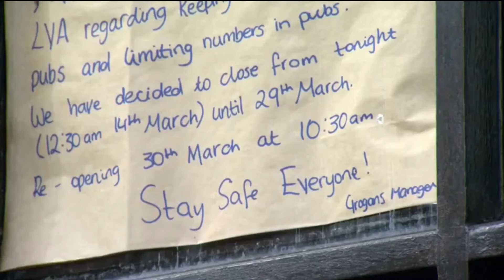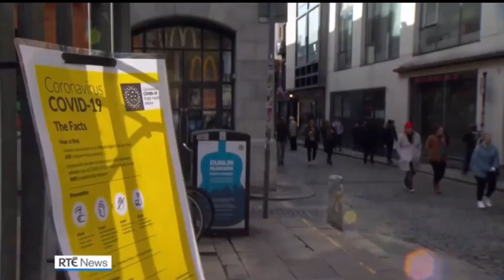RTÉ news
RTÉ